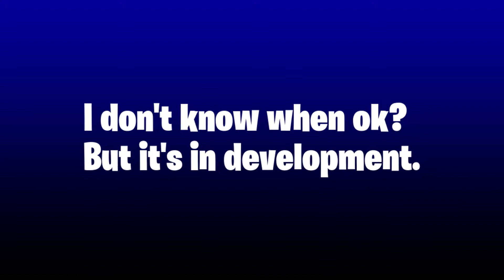Team Shadow's Fortnite 2 Episode 0: The Don Brothers Initiative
The Zero Point is in danger! Team Shadow is nowhere to be found! Is there anyone who can save the island and all of reality from the IO?! There's one last hope left in the world. The Don Brothers Initiative. A team of androids embedded with memories and powers of the person they're pretending to be. But will these clones be enough to save the Island?